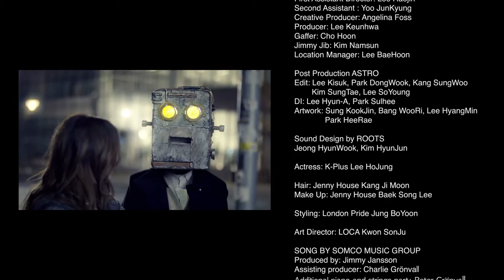Bracelet - Breakaway (Original Drama Version)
Released by Sky Music Corp.

MUSIC VIDEO BY ZANYBROS

Director: Hong Wonki

Director of Photography: Kim JunHong

First Assistant Director: Lee Haejin

Second Assistant : Yoo Jun Kyung

Creative Producer: Angelina Foss

Producer: Lee Kunhwa

Gaffer: Cho Hoon

Jimmy Jib: Kim Namson

Location Manager: Lee Bae Hoon

Edit: Lee Kisuk

DI: Lee Hyun-A, Park Sulhee

Artwork: Sunny Kook Jin, Bang Woo Ri, Lee Hyang Min, Park Hee Rae

Actress: K-Plus Lee Ho Jung

Hair: Jenny House Kang Ji Moon

Make Up: Jenny House Baek Song Lee

Styling: London Pride Jung Bo Yoon

Art Director :LOCA Kwon Sonju

SONG BY SOMCO MUSIC GROUP

Produced by: Jimmy Jansson

Assisting producer: Charlie Grönvall

Additional piano and strings part: Peter Grönvall

Lyrics: Jimmy Jansson, Charlie Grönvall
Music Publishing: Somco Songs

Bracelet members:
Charlie Grönvall
Felix Grönvall
Rebecca Krogmann
Jessica Gardlund